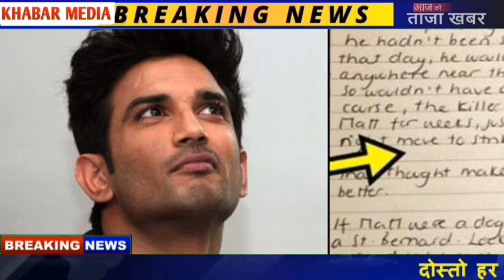रिया ने 20 महीने बाद किया बड़ा खुलासा। अब CBI भी कर रही पूछताछ।